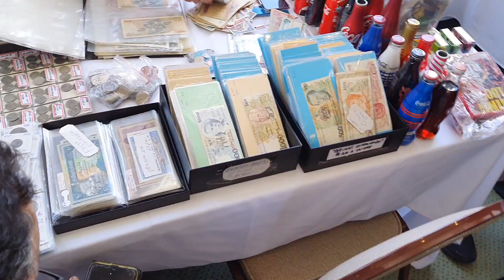ETNUM SP22 1º Edição - Encontro de Telecartofilia, Numismática e Multicolecionismo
Encontro realizado em São Paulo no hotel Monreale Plus Excelsior, nos dias 14 e 15 de maio de 2022 , contou com a presença de mais de 40 expositores, teve mais de 500 visitantes foi um sucesso absoluto não perca a próxima edição.